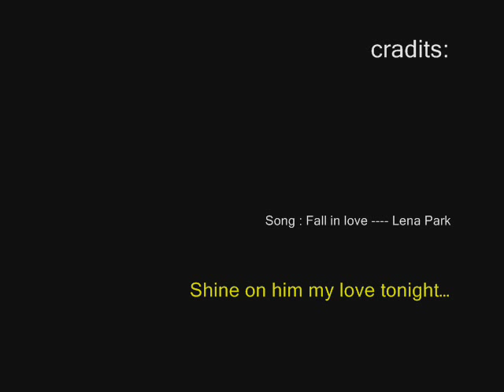lee philip the legend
philip lee the legend